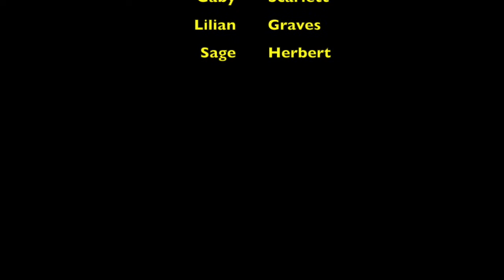2019-20 Heritage Senior's Night